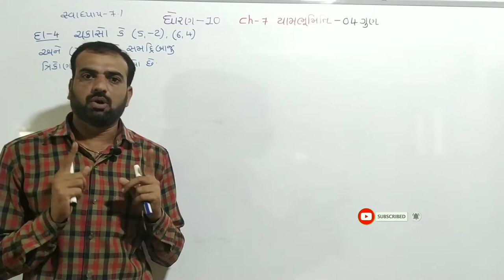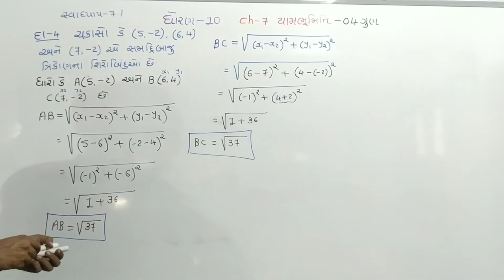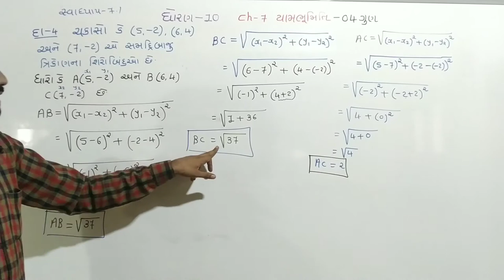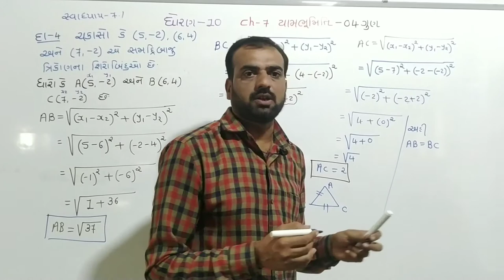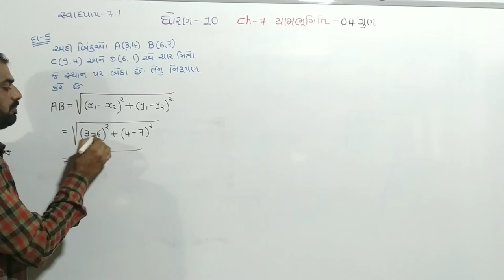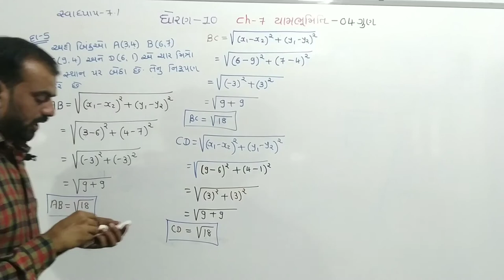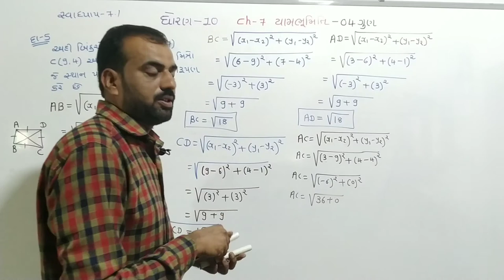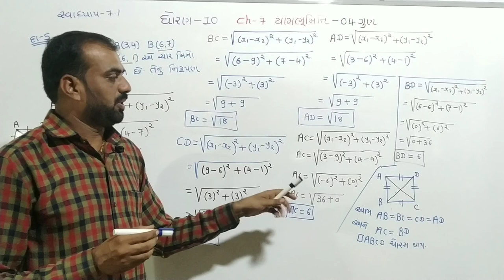std 10 maths ch-7(યામભૂમિતિ), swadhyay- 7.1,Q.4,5, dhoran 10 ganit ch-7,ncert maths class 10 part -2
ધોરણ 10 ગણિત, ચેપ્ટર 7 યામભૂમિતિ, સ્વાધ્યાય 7.1 દાખલા નંબર 4,5

ncert maths std 10 chapter 7 yambhumiti swadhyay-7.1 example number 4, 5

ncert ganit dhoran 10 chapter 7 yambhumiti swadhyay-7.1 example number 4,5

std10mathsch-7
dhoran10ganitch-7
swadhyay-7.1